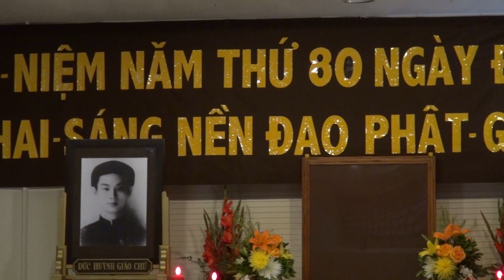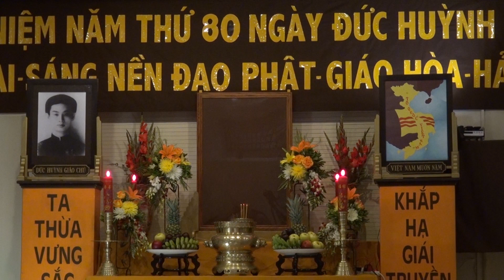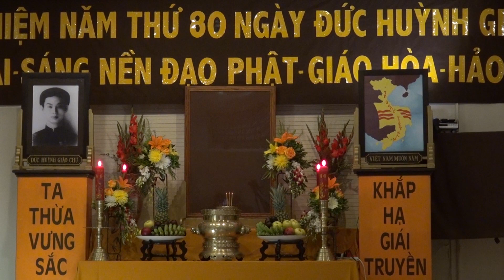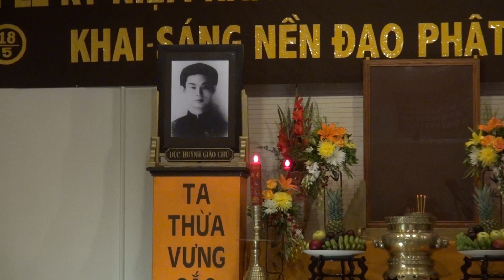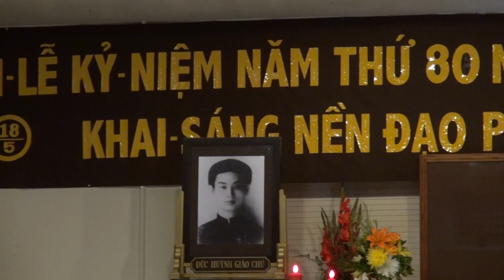Phat giao Hoa Hao Mung Khai Dao 070719